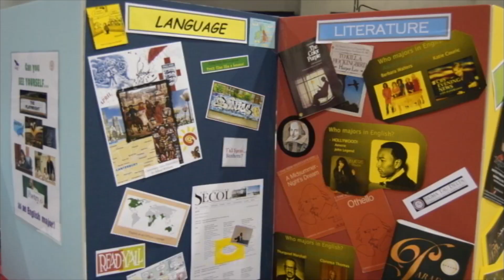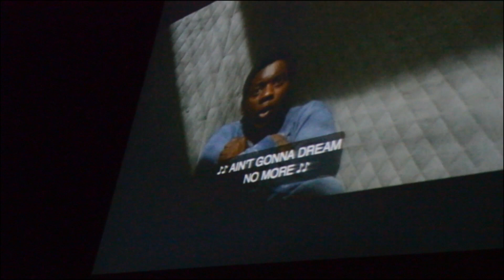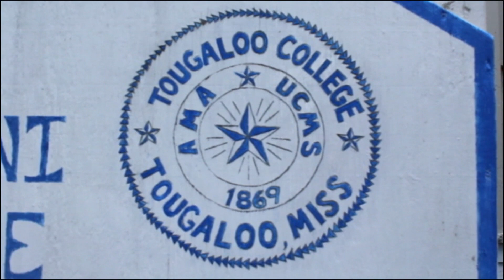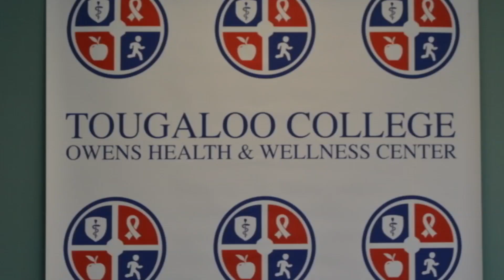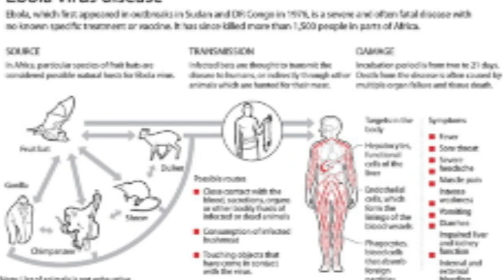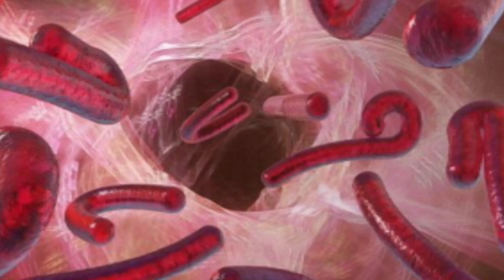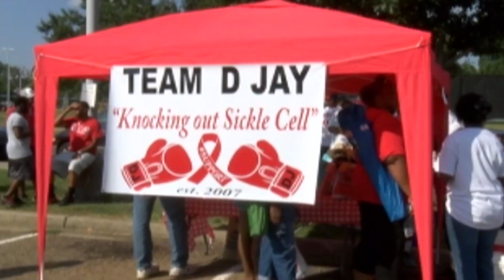Jonathan Taylor Newscast Collection 2014 v.1